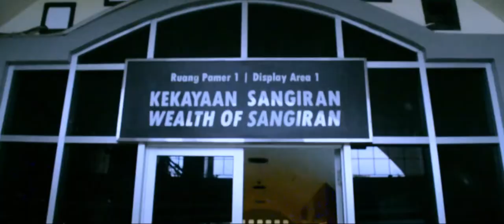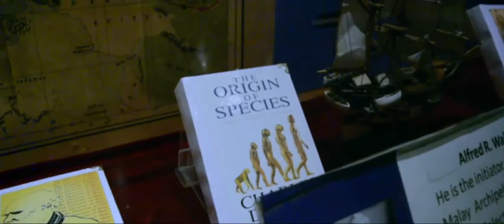Study Tour Musium Sangiran, Tinil dan Benteng Van Den Bosch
Film dokumenter study tour smk dharma wanita kromengan
pada tanggal 3-4 Desember 2016